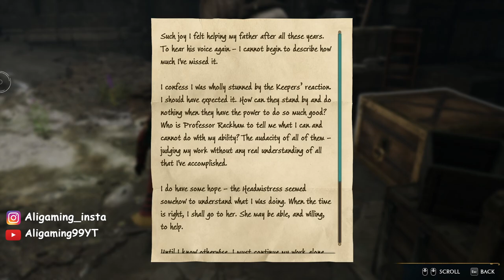HOGWARTS LEGACY Part 3 Walkthrough Gameplay [1080p 60fps] No Commentary